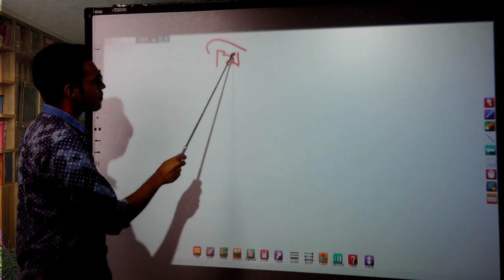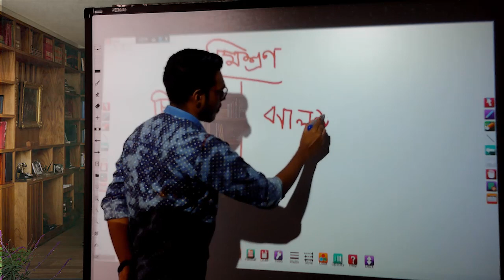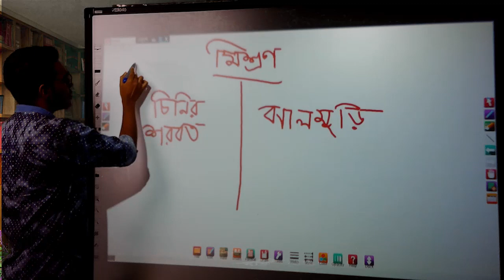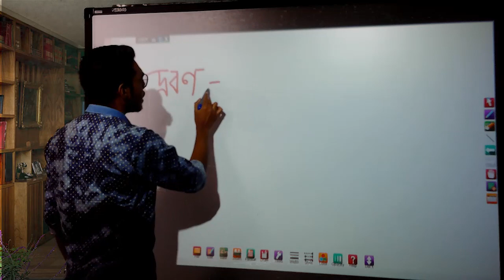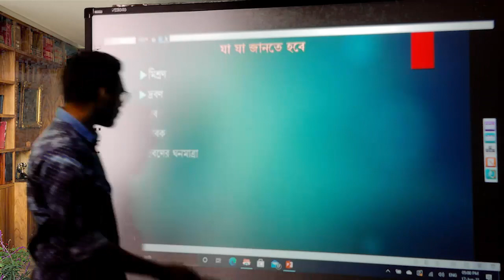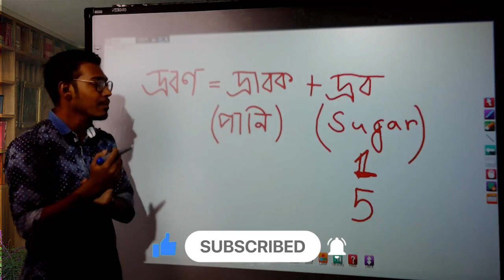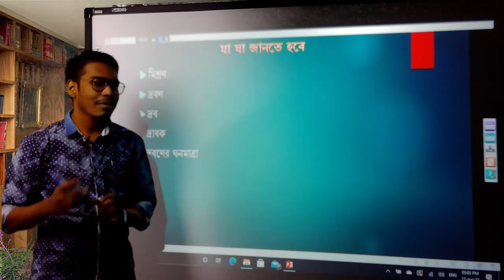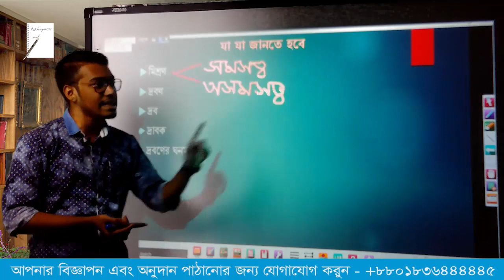lekhapora Online ষষ্ঠ শ্রেণির বিজ্ঞান ৮ম অধ্যায় মিশ্রণ পাঠ ১ থেকে ৭ মিশ্রণ ও দ্রবণ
lekhapora Online ষষ্ঠ শ্রেণির বিজ্ঞান ৭ম অধ্যায় পদার্থের বৈশিষ্ট্য এবং বাহ্যিক প্রভাব পাঠ ১ থেকে ৩
lekhapora Online ষষ্ঠ শ্রেণির বিজ্ঞান ৬ষ্ঠ অধ্যায় সংবেদি অঙ্গ পাঠ ৬ থেকে ৮ নাক, জিব, ত্বক
lekhapora Online ষষ্ঠ শ্রেণির বিজ্ঞান ৩য় অধ্যায় উদ্ভিদ ও প্রাণীর কোষীয় সংগঠন|| পাঠ ৭ থেকে ১০
lekhapora Online ষষ্ঠ শ্রেণির বিজ্ঞান ৩য় অধ্যায় উদ্ভিদ অ প্রাণীর কোষীয় সংগঠন|| পাঠ ১ ও ২

lekhapora Online ষষ্ঠ শ্রেণির বিজ্ঞান ২য় অধ্যায় জীব জগত পাঠ ৮ থেকে ১০ মেরুদন্ড ও অমেরুদন্ডী প্রাণী
(lekhapora Online) ষষ্ঠ শ্রেণির বিজ্ঞান ২য় অধ্যায় জীব জগত, পাঠ ৩ থেকে ৭ অপুস্পক ও সপুষ্পক উদ্ভিদ